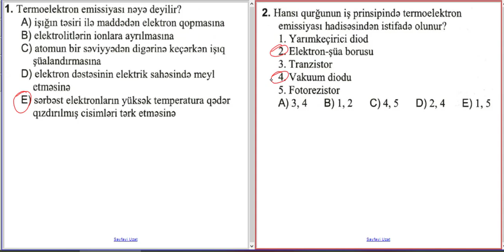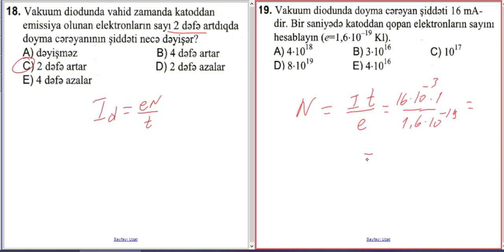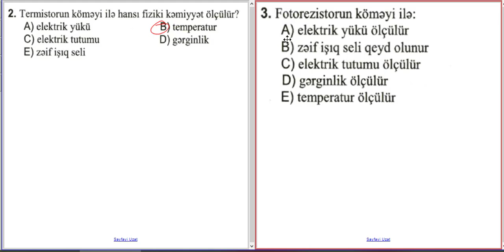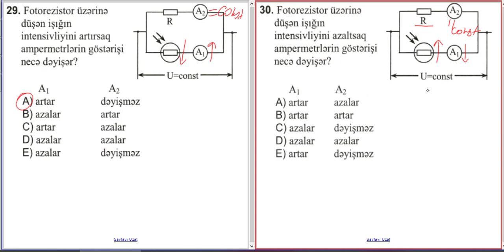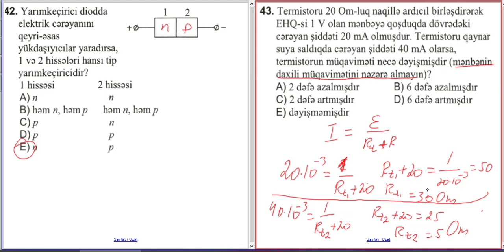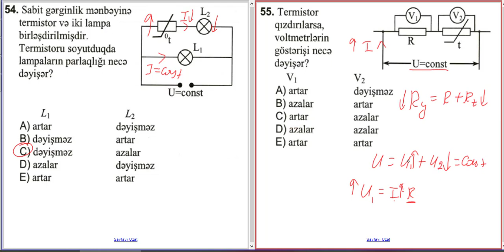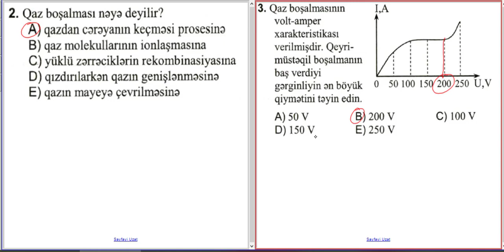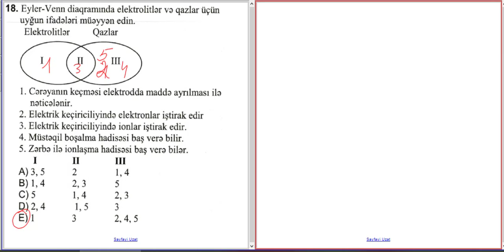vakuum-yarımkeçirici və qazlarda cərəyan